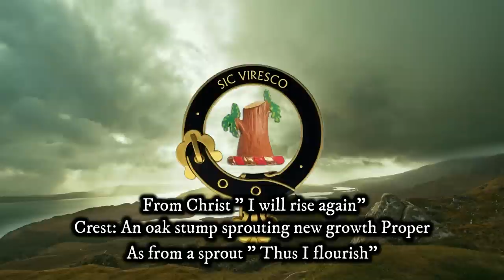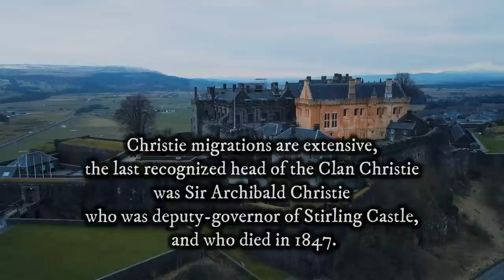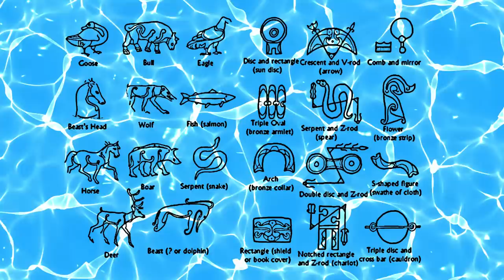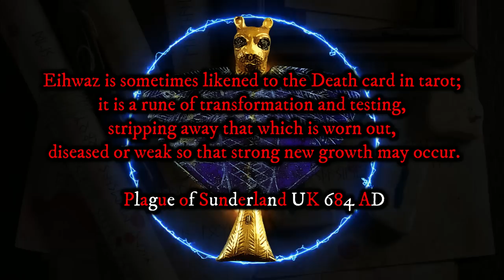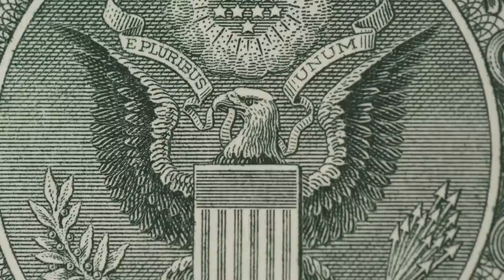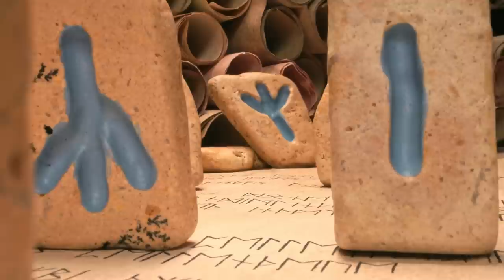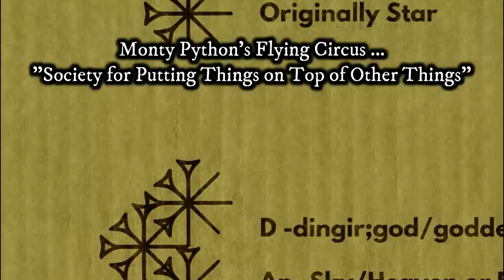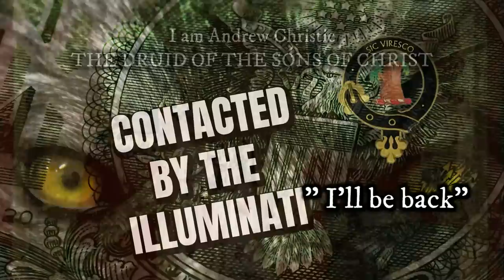The Werewolf Z Symbol | Investigating the Origin of the Pict Tattoos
A glimpse into the origin of the Pict Tattoos, their design and evolution. In the video, I explain the Pict Tattoos and symbols, and Wolf's Hook (Werewolf) Z symbol. I attempt to unravel this mystery and I provide you with powerful Archeological, Literary and Historical evidence to support my conclusion.

As a Druid of the Clan Christie, I investigate the mythologies in the hope of understanding what happened to my people. Who were the Picts? And why were they removed from the ancient history books? What is the true meaning of the Z symbol? These are questions I must answer. Today I give you some of the information that I have collected so far. Enjoy!

social